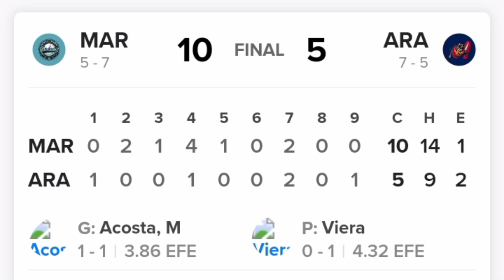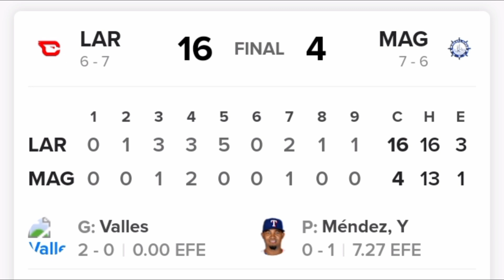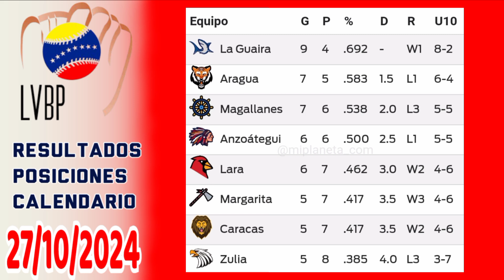LVBP - Resultados Posiciones Calendario 27 Octubre 2024 // Tiburones blanquean